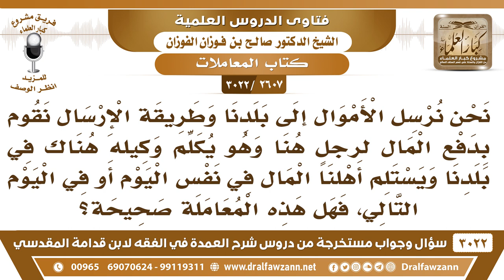[2607 -3022] يدفع المال لرجل هنا بعملة بلده ثم يقوم وكيله خارج البلد بإعطاء المرسل إليهم بعملة بلدهم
-"[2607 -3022] السؤال: نحن نرسل الأموال إلى بلدنا وطريقة الإرسال نقوم بدفع المال لرجلٍ هنا وهو يكلم وكيله هناك في بلدنا ويستلم أهلنا المال في نفس اليوم أو في اليوم التالي فهل هذه المعاملة صحيحة؟
الجواب: الجَوَابُ: والله هذه مشكلة لكن لو شريت العملة التي تريد إرسالها إلى بلدك شريته هنا وأرسلتها هي، أرسلتها هي هذا أحوط وأبرأ للذمة، أما أنك تعطيها واحد ويدفع بدالها في بلدٍ آخر هذا صرف ولا يجوز تأخير العوض فيه، إلا إن كان من باب أن هذا أخذها ديناً في ذمته، ما أخذها على أنها صرف أخذها ديناً في ذمته ويقضي هذا الدين في البلد الآخر، فلا بأس.
للاشتراك في قناة الشيخ صالح الفوزان

للاستفسار والإقتراحات والدعم
رئيس الفريق
لمشروع كبار العلماء